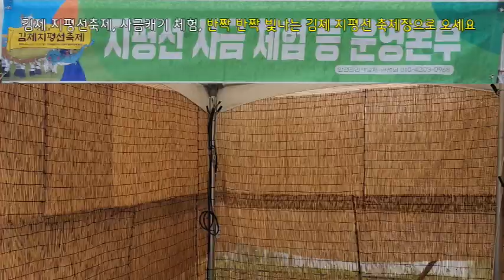김제지평선축제 사금캐기체험 벼고을사금체험 김제가볼만한곳 가족모임하기좋은곳 넓은펜션 조치유 금모래마당펜션 김제치유농장 금모래마당치유농장 김제숙박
김제 지평선 축제: 금모래마당 사금 체험

안녕하세요, 여러분! 김제 지평선 축제가 돌아왔습니다. 10월 2일부터 10월 6일까지 금모래마당에서 특별한 체험을 준비했습니다. 바로 벼고을사금체험장 에서 직접 사금을 채취해 보는 체험이에요!

우리 할아버지 할머니는 농장에서 땅을 가꾸며 오늘 여러분을 만나기 위해 이렇게 하얀 한복을 입고 이 자리에 섰답니다. 서로 반가운 마음으로 예쁜 미소를 주고받으며 인사를 나누어 볼까요? 그리고 큰 소리로 외쳐 봅시다!  "나도 할 수 있다! 나도 황금을 찾을 수 있다!"

사금 체험: 전통을 이어가는 경험

우리 농장, 금모래마당은 이름처럼 금모래가 가득한 곳이에요. 여기서 우리는 조상님들로부터 이어져 온 사금 캐기 체험을 이어가고 있어요. 혹시 사금에 대해 들어본 적 있나요? 사금은 하천 바닥이나 물가의 땅속에 작은 알갱이로 존재하는 자연 금을 말한답니다. 그리고 김제에는 넓은 지평선뿐만 아니라 모악산 이라는 큰 산도 있어요.

모악산에는 다양한 식물들, 나는 새들, 산을 걸어다니는 동물들, 그리고 맑은 물과 시원한 바람, 따뜻한 햇살이 가득하지요. 그런데 이 산 속 바위에는 금이 숨겨져 있어요. 바로 석금 (돌 금)이라 불리는 금입니다. 모악산의 바위가 오랜 세월 동안 풍화되면서 빗물에 씻겨 내려와 원평천 같은 시냇물을 타고 김제 평야로 흐르며 그 금이 하천 하류에 퇴적되었답니다. 이곳의 모래 속에 자연 금이 섞여 있는 것이지요.

오늘 여러분은 그 사금을 직접 채취하는 특별한 체험을 할 거랍니다!

축제 준비는 모두 마쳤고, 최종 점검을 마친 모습도 동영상으로 촬영했어요. 축제 기간 동안 금모래마당의 사금 체험을 알리기 위해 이 영상을 블로그, 유튜브, 페이스북에서 공유할 예정입니다.

더 많은 소식과 현장 영상을 보시려면 저희 SNS 채널을 팔로우하세요!
- 유튜브, 블로그, 페이스북 등을 검색해 보시면 되요.

김제 지평선 축제에서 우리 함께 황금을 찾아보아요!